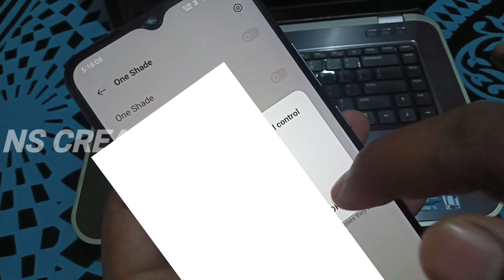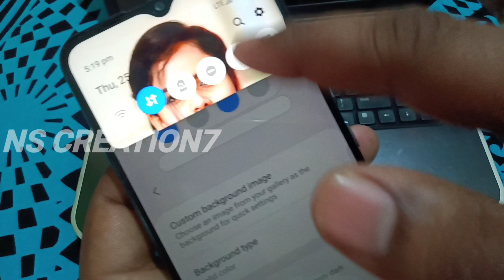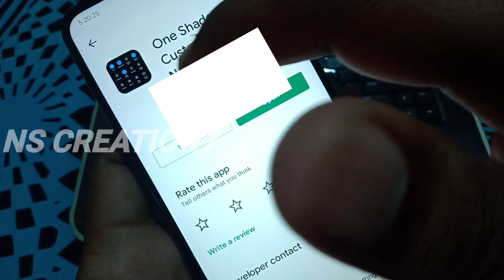how to add photo on mobile notification bar | kannada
@NS creation7

👇Telegram group name👇
NS Creation7

👇Telegram group name👇
NS Creation7

👇Telegram group name👇
👉NS Creation7👈